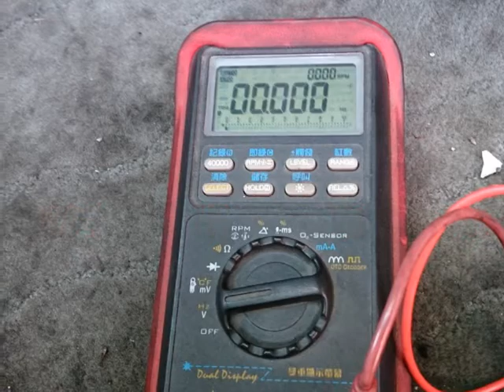台南尚新汽車06-2620771(台南汽車保養廠)(台南汽車保養)(馬自達5大保養)台南市明興路汽車保養廠台南汽車冷氣壓縮機更換.冷氣管路清洗)福斯汽車維修保養台南汽車保養廠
台南尚新汽車(台南汽車保養廠)(台南汽車保養)台南市明興路619巷343號.06-2620771.專業.品質.服務福斯汽車維修保養.台南尚新汽車.台南市明興路619巷343號.06-2620771.專業.品質.服務TOYOTA.豐田.賓士.BMW.VOLVO.日產.福特.喜美.馬自達.MINI.三菱.AUDI.原廠化診斷儀器.台南汽車修理.台南汽車保養.服務相目.引擎.電機.冷氣.輪胎.定期保養.電腦診斷.台南市明興路619巷343號.06-2620771.專業.品質.服務 — 在尚新汽車修護廠.台南汽車保養台南汽車維修台南汽車修理台南汽車快速保養 — 在尚新汽車修護廠